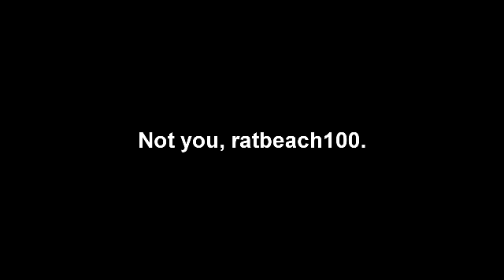I'm a Worm!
I magically become a worm and I got my first negative comment!